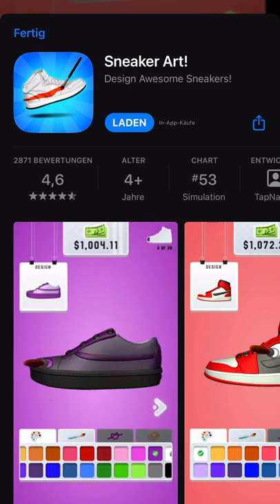SUBWAY SURF - 200 KM/H